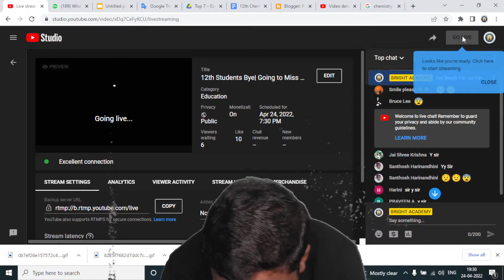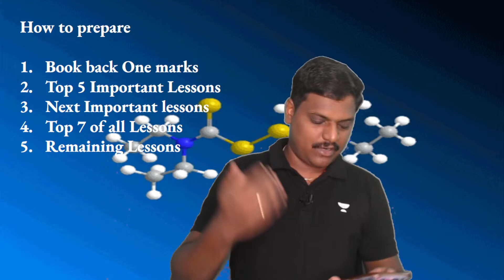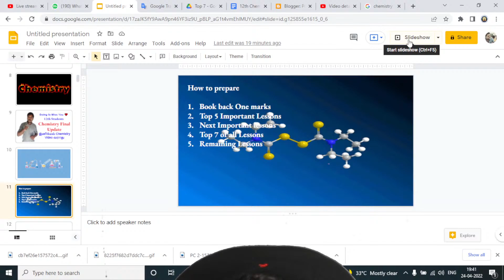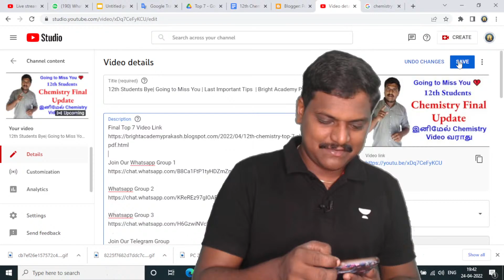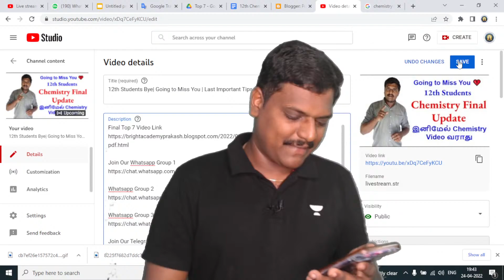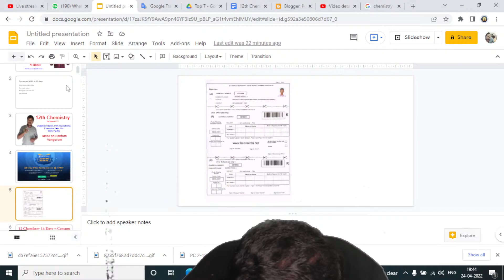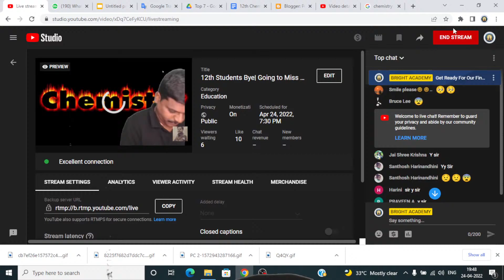12th Students Bye| Going to Miss You | Last Important Tips | Bright Academy Prakash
Exam Tips